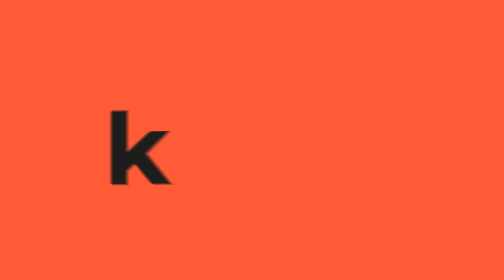La nostalgia de Juan Pablo Vega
En entrevista con KienyKe.com, el cantautor Juan Pablo Vega presentó su nueva producción 'Despídeme de todxs', un álbum compuesto por 11 canciones cautivadoras.